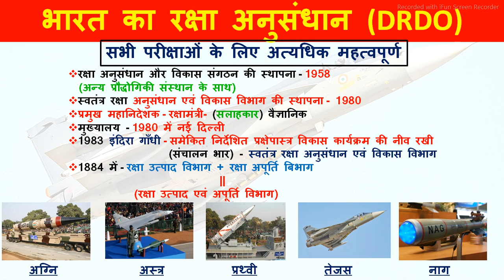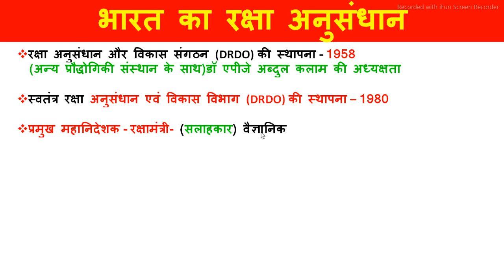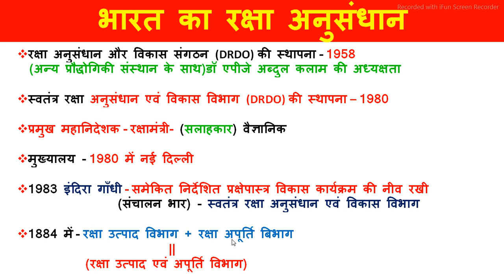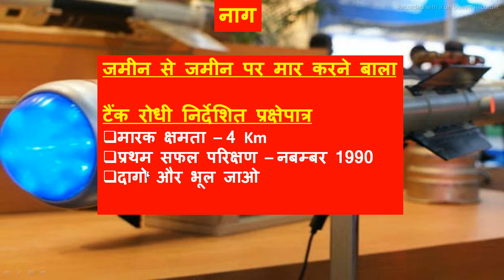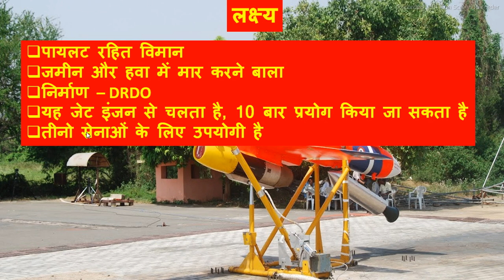रक्षा अनुसंधान एवं विकास विभाग (DRDO) | Defence Research and Development Organisation | DRDO Imp Que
DRDO importent que
Up guru
Upguru
gk tricks
vishwa antarrashtriya important diwas
drdo mts
drdo 2020
drdo mts strategy
Bharat ka raksha anusandhan
what is drdo with full information in hindi?
Drdo
Drdo gk previous question paper
drdo previous year paper
Drdo questions
drdo mts exam date
Drdo questions and answers

        Dosto hmara channel UP Guru tricks ka channel hai. Isme apko Gk tricks ke madhyam se padhai jati hai agar aap tric ke madhyam se padhna chahte Hain to hamare channel ko subscribe kar lijiye isi prakar ki video aapko milte rahenge,

         Thanks.

Up guru
Upguru